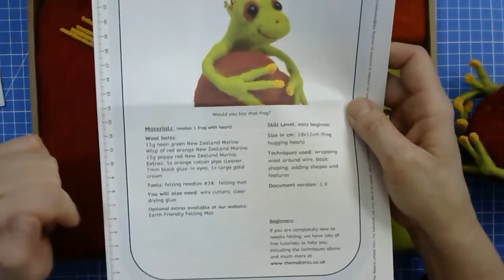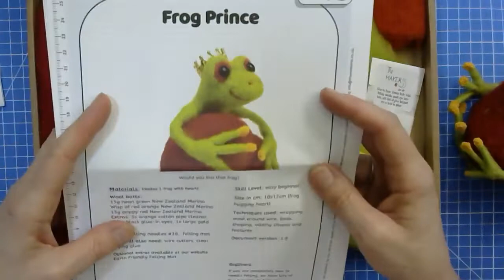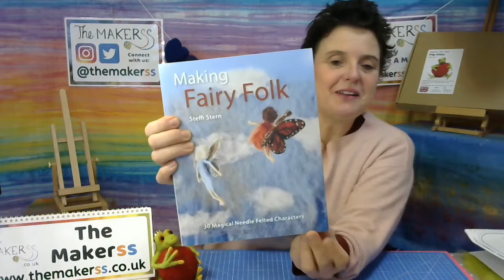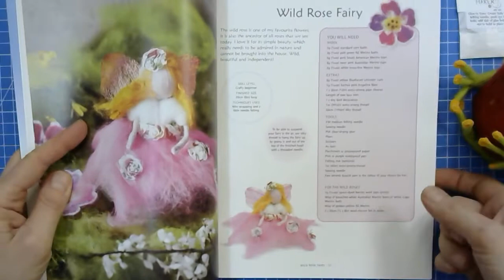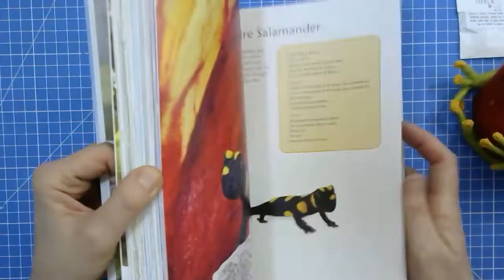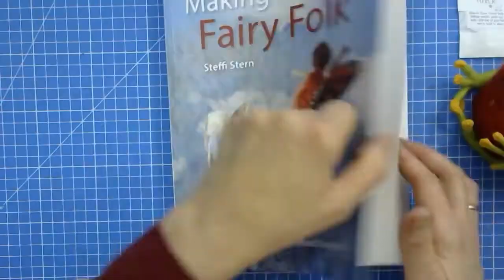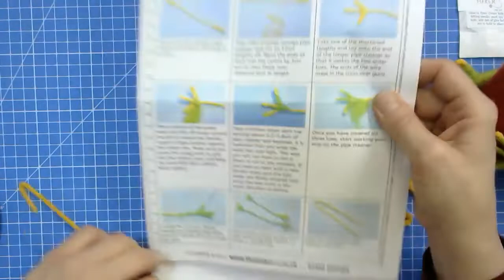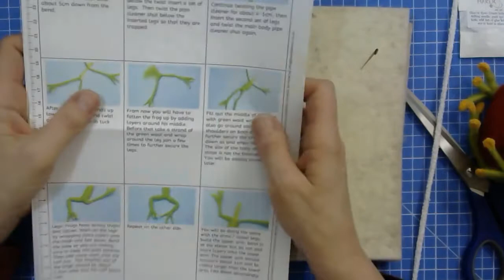Frog Prince - A Makerss Needle Felting Make-Along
Would you kiss this frog???  Come and join us as Steffi takes us step-by-step through the process of making your very own needle felted Frog Prince.

Or to use your own stash you will need:
- 15g Neon Green New Zealand Merino
- 15g Poppy Red New Zealand Merino
- Wisp of Red Orange New Zealand Merino
- 5x 30cm Orange Cotton Pipe Cleaners
- 7mm Black Glue-In Eyes (1 pair)
- 1x Large Gold Crown
- #38 Felting Needle (Medium)
- Felting Mat
- Clear Drying PVA Glue